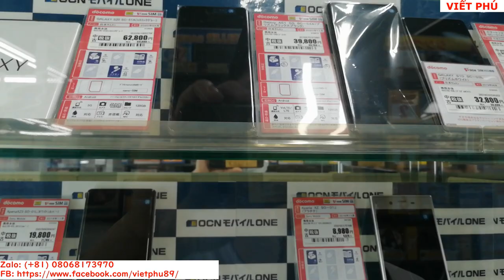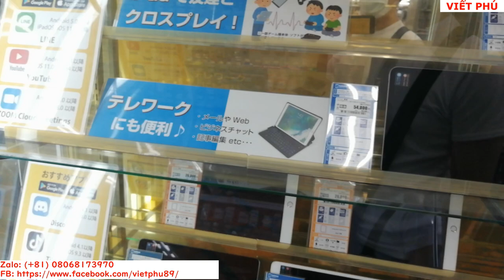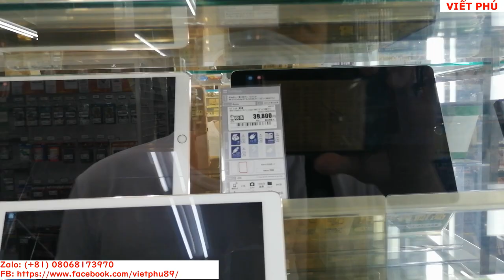Quán điện thoại, máy tính bảng cũ tại Nhật/ Viết Phú JP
Điện thoại cũ, máy tính bảng cũ tại nhật giá rẻ thế nào